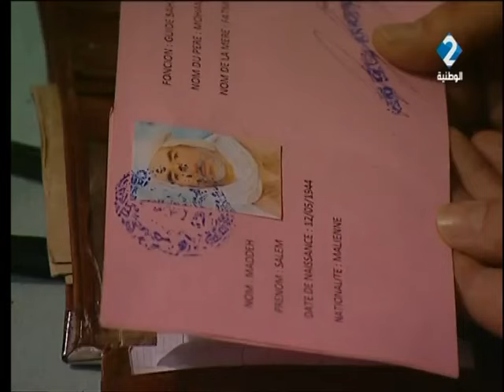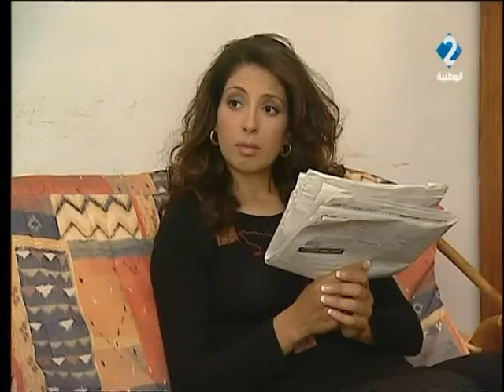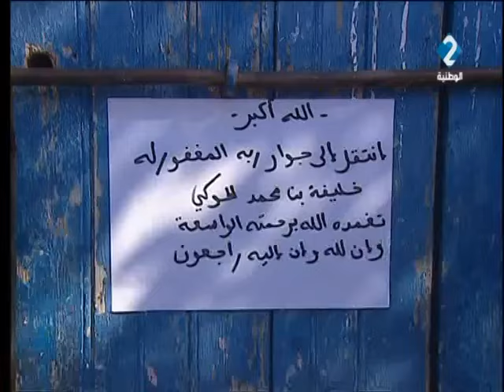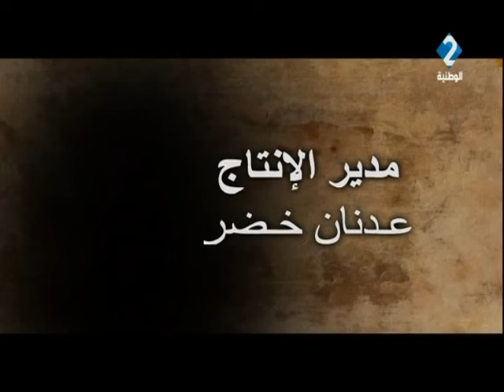مسلسل عاشق السراب - الحلقة 11